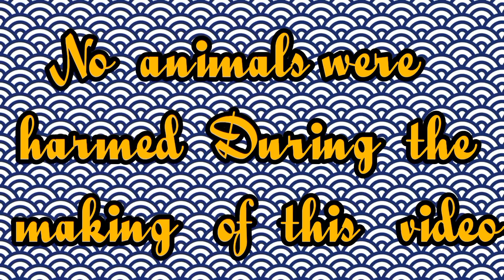BOCAUE PET MARKET PUMPKIN HATCH BUMIDA BRAHMA CHICKEN AT GAGAMBA NASA BOCAUE NA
BULACAN PET MARKET located in bocaue bulacan P lazaro street,just type bocaue pet market to your maps to gain the exact location.theres a lot of roosters,chickens,ducks,birds,dogs,cats,and other pets animals,also available livestock and poultry animals